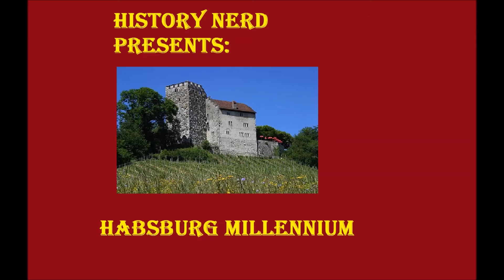Crusader Kings II: Habsburg Millennium Part 17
One day we'll have Valais, one day...